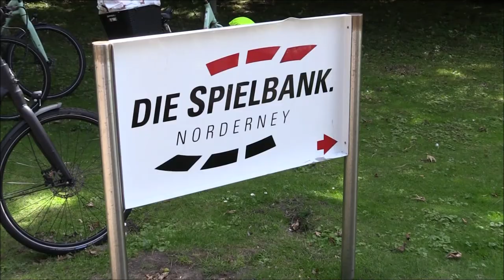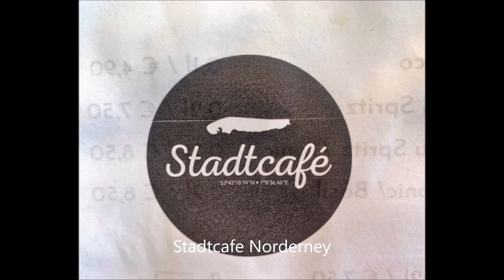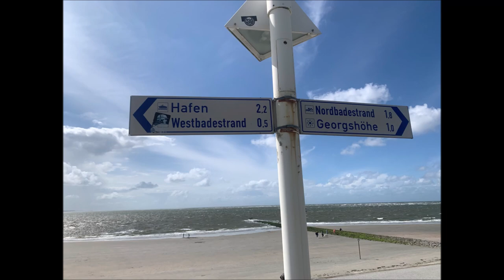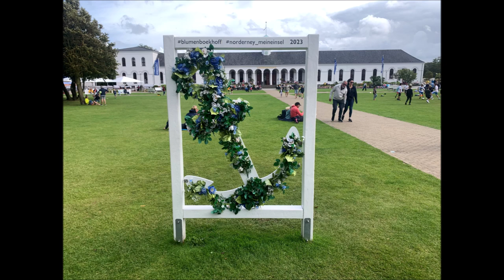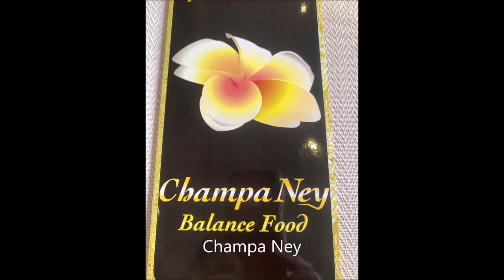Urlaub auf Norderney 2023 - Vlog #3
In dieser Vlog-Reihe nehmen wir euch mit auf unseren Norderney-Urlaub (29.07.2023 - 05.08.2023). Wir wünschen euch viel Spaß beim Zuschauen. Heute geht es an den Weststrand, nach Norderney-City zur Marienhöhe und ins Champa Ney. Gemafreie Musik Ronny Matthes